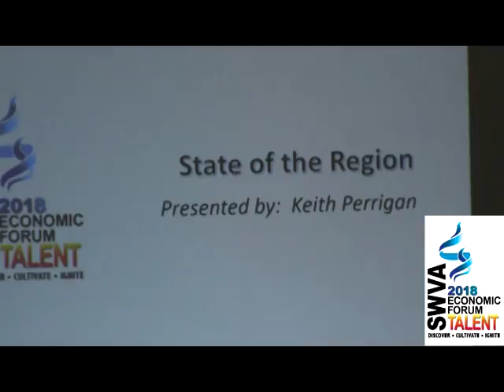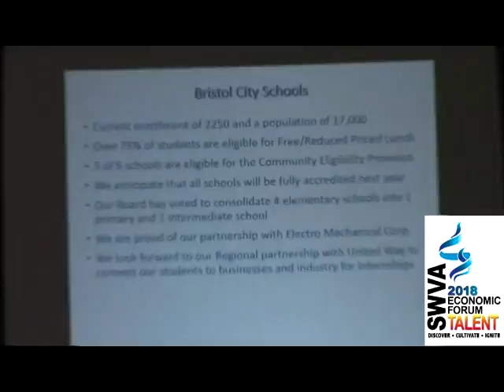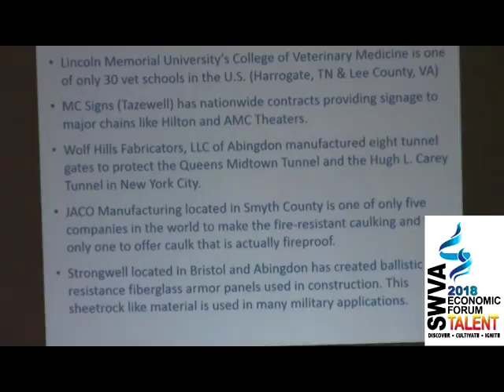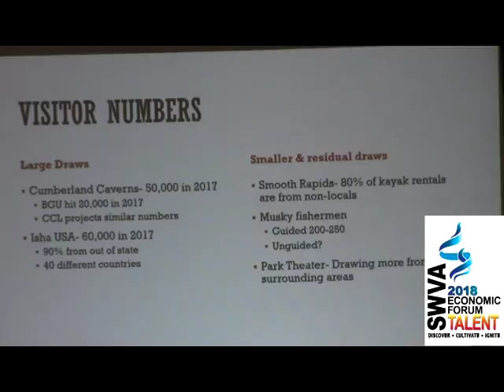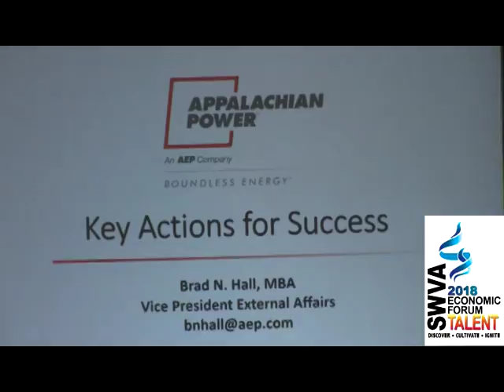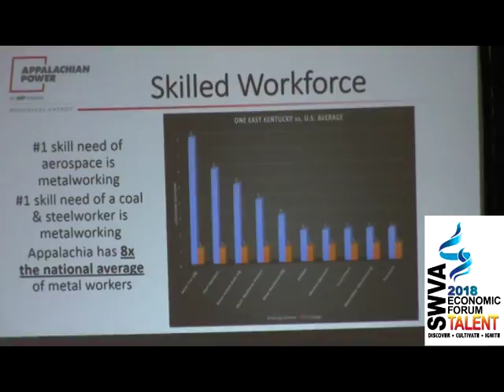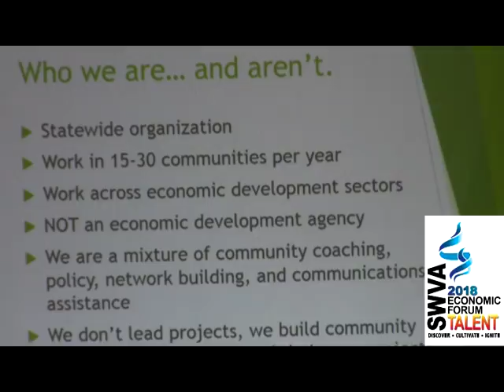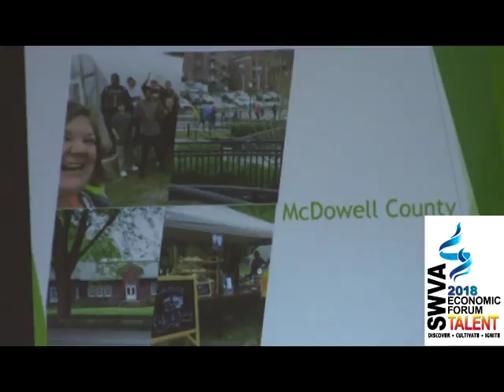SWVA Economic Forum 2018 Part 1